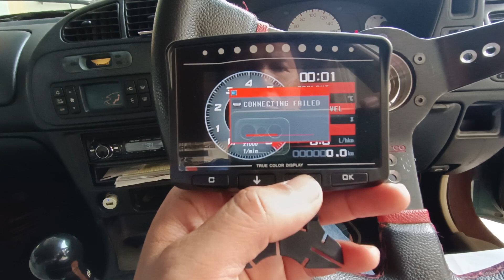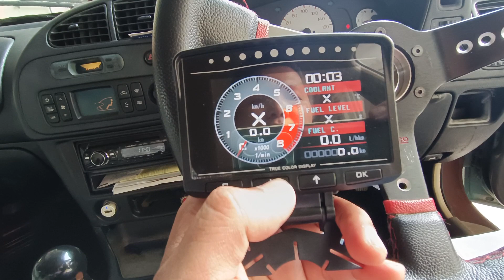How To Read Data Stream If Your Scanner Not Support ? SSR Motorsport | KTG Remap Team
Menggunakan scanner Launch X-431 Pro V5.0 dan juga Autool tetapi masih gagal untuk baca data stream ? Kawan-kawan ada idea apa scan tools yang boleh di gunakan untuk model ini ?

Berminat untuk remap serta menjadikan kereta anda lebih ringan dan bertenaga 🚗💨💨💨

Waktu operasi promosi remap 9am - 10pm setiap hari

KTG Remap Team
SSR Motorsport
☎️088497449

🗾🌏Lokasi : SSR Motorsport, No.2-0-1, Lot S11, Ground Floor, Taman Canggih, Jalan Tuaran Bypass, 88450 Kota Kinabalu Sabah (Belakang 99 Speedmart)